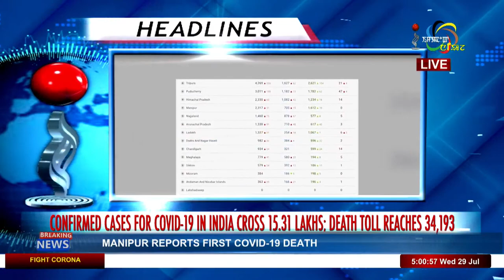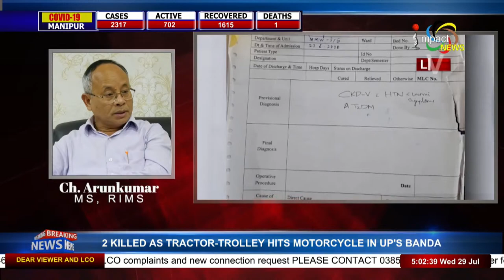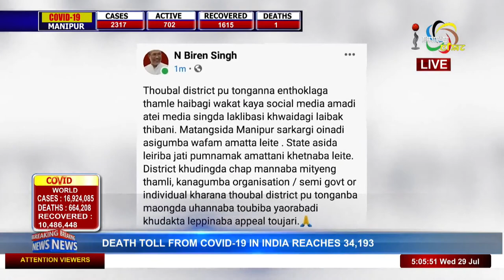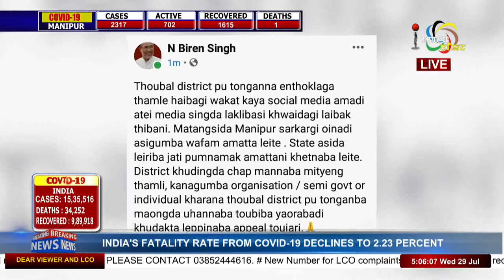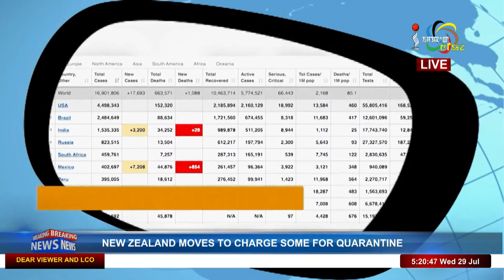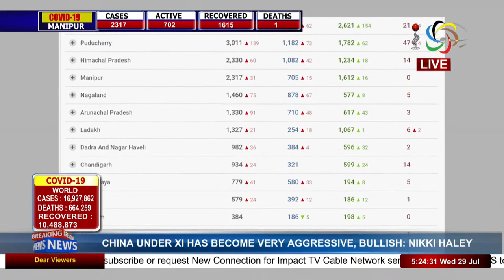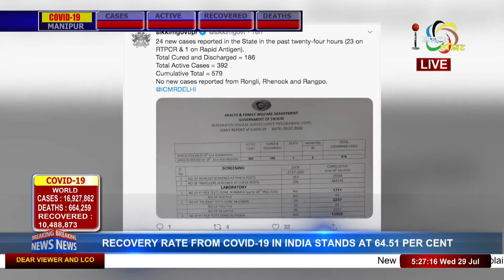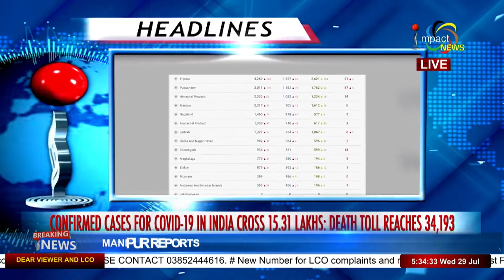Impact News Manipuri 5pm 29july 2020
ANCHOR :  PINKY OKRAM